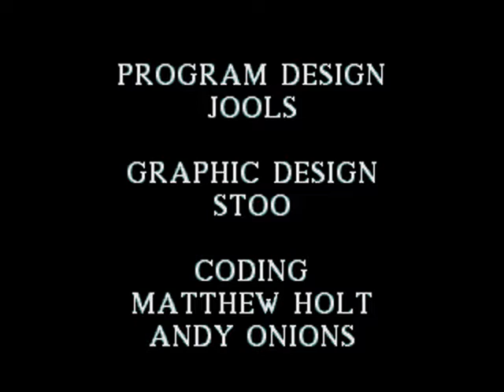Intro-Demo - Cannon Fodder (Europe, Mega Drive)